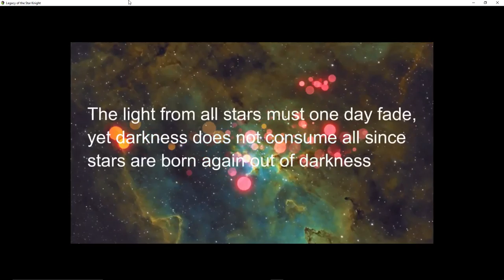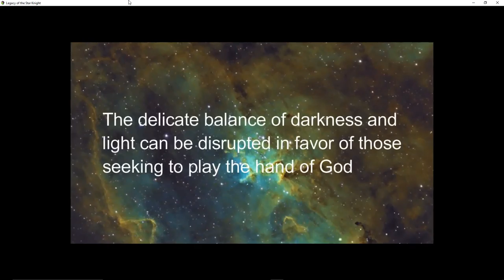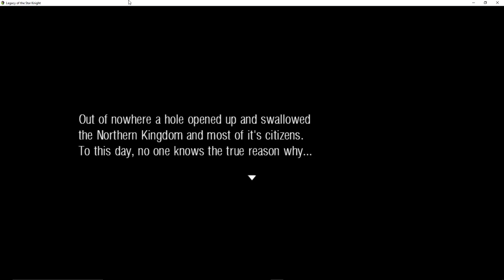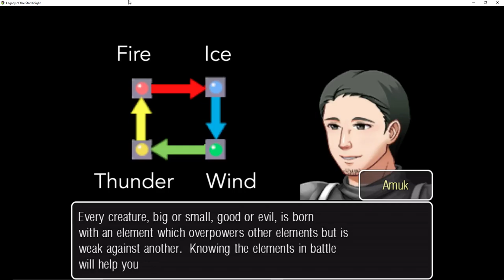First Impression MV - Legacy of the Star Knight -Nice Parallax Mapping -Good Strategy Using Elements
How's it going everyone, in this RPG Maker MV First Impressions video we take a look an early version of "Legacy of the Star Knight," by Chinito77. This is a pretty decent project where you play multiple characters through-out the game, and many of the maps have beautiful parallax mapping and lighting added. The combat is fast and kind of easy, but it uses an easy to understand and much needed form of strategy, in the form of elemental rates. All enemies will follow a set rock, paper, scissors style of damage. Where Fire deals extra damage to ice, ice deals extra damage to wind, wind deals extra damage to lightning, and lightning deals extra damage to fire. Also there is some mention of Light and Dark elements being stronger than the other four elements. Anyway this game is pretty fun and I would recommend you give it a shot. Check in the comments of the video or on the discord chat for a download link. If it gets released to the public soon you'll know. :)